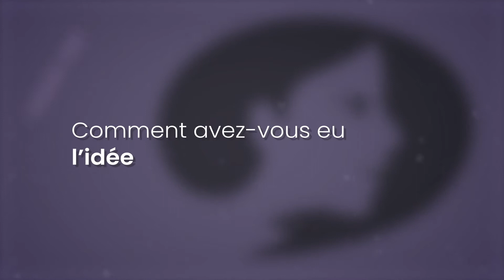Interview Marie-Esther Rouffet-Degbelo - Femmes de Santé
Marie-Esther est la fondatrice de Koalou, une application qui fluidifie le parcours de soins pédiatrique et améliore l’expérience des enfants au sein des établissements de santé.